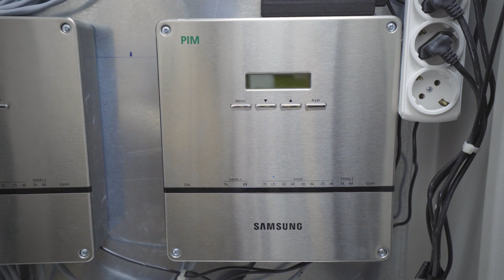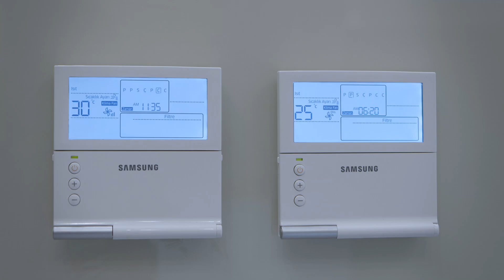Samsung Klima Sistemleri | SeaPearl Ataköy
Kuzu Grup Genel Müdür Yardımcısı Şükrü Arkadakalmaz ve Samsung Klima Sistemleri Teknik Müdürü Armağan Taç, Seapearl Ataköy projesinde iklimlendirmenin nasıl sağlandığını anlatıyor.

Ataköy Seapearl Samsung Klima Sistemlerini tercih etti.

Seapearl Ataköy; 8 blok rezidans, 1 otel ve 1 hastaneden oluşan karma bir proje..
Duvar tipi, Kanal tipi ve Kaset tipi klima çeşitlerinin kullanıldığı projede, kompakt dış üniteler alan tasarrufu sağlıyor.

Samsung Klima Sistemleri Teknik Müdürü Armağan Taç, bu projenin rezidans bloklarında DVM S VRF sistemlerinin kullanıldığını belirtiyor.

Seapearl projesinde 10.000 üzerinde iç ünite bulunuyor. Samsung’un otomasyon sistemi sayesinde Seapearl Ataköy projesinde tüm iklimlendirme sistemleri tek merkezden yönetim imkanı ile pratik bir şekilde yönetiliyor.

Geniş kapasiteli projelerde esnek kurulum imkanı ve verimlilik sağlayan Samsung Klima Sistemleri’ni hemen keşfedin:

*Görseller temsilidir.